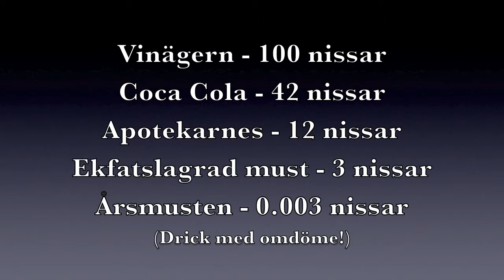Mustprovning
Spexbloggen bjuder på en mustprovning efter konstens alla regler!